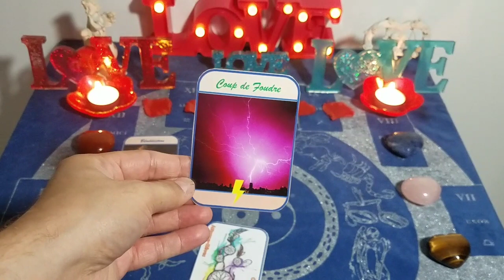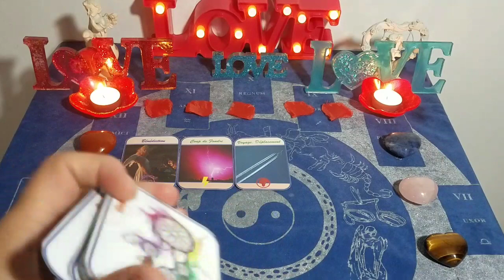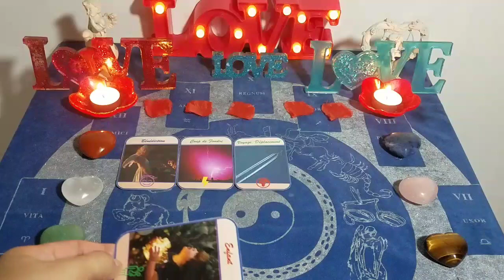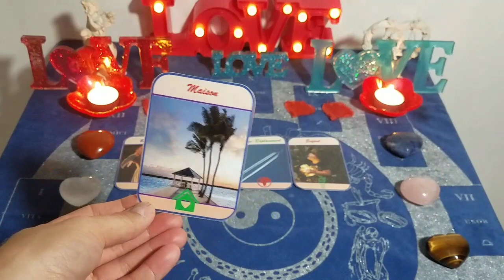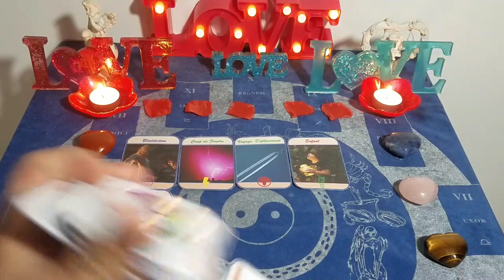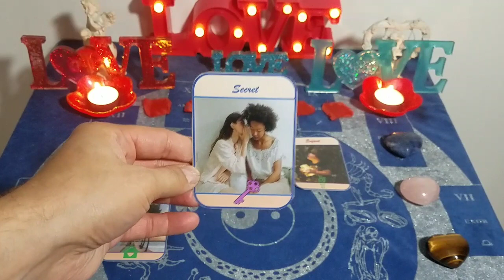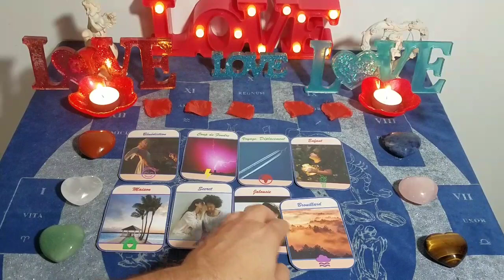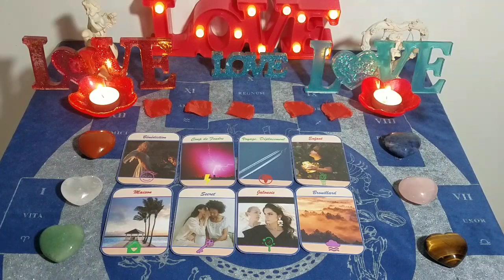💖 Une personne va avoir envie de passer un moment avec toi et aussi... 💖